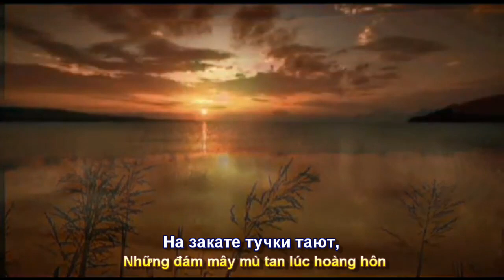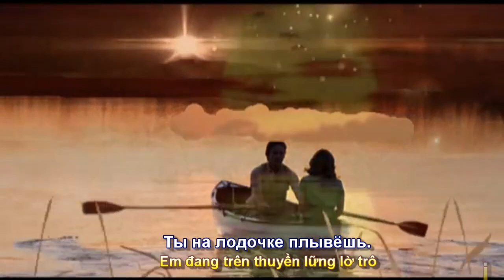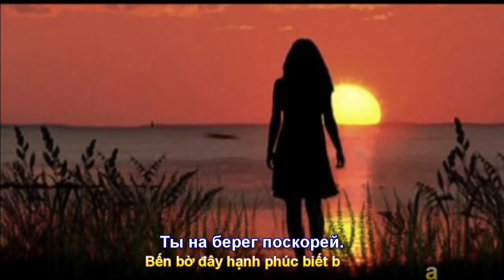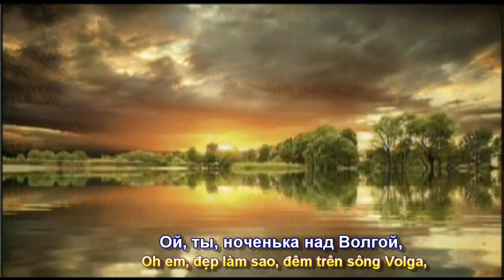Волжанка (Cô gái sông Volga) Исп. Людмила Зыкина (Subtitles)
Bài hát -  Волжанка (Cô gái sông Volga) Phụ đề Nga Việt Phúc Nguyên ; Tiếng hát Людмила Зыкина , Sáng tác bài hát nhạc sĩ Yuri Slonov và lời A. Prishelets 1956